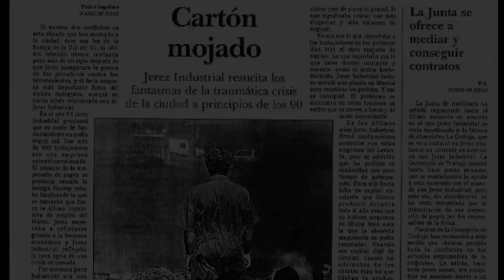Regreso a Jerez Industrial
Cuatro ex trabajadores del emporio de las artes gráficas regresan a lo que queda de las antiguas instalaciones de Jerez Industrial SA. Lee el reportaje completo